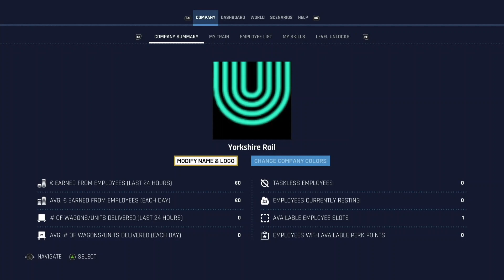Train Life | A Railway Simulator | Brno To Poznan | Passengers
I continue the journey I started last video from Nuremberg. Heading east from Brno and up to Poznan encountering the usual idiosyncrasies of this game 😂

For the first time in a railway simulator, you are the driver and the company manager!

TAKE THE CONTROLS OF YOUR TRAIN AND TRAVEL EUROPE

Drive your passengers or goods across 10 countries and explore the countryside, towns, forests and mountains of Europe from your cab. Each locomotive has its own characteristics (power, braking, etc.), which you need to learn to control them expertly, while following the railway signs and adapting to the weather conditions.

BECOME A TRUE RAILWAY ENTREPRENEUR

As well as driving trains, you need to operate a successful company. Create your own company; buy and maintain your trains; hire conductors and give them new contracts; explore new routes; and optimize your Passenger and Freight activities. Make the right choices to earn money and grow your business!

KEY FEATURES

Drive faithfully reproduced iconic trains, such as the ICE 3, ICE 4 and NEWAG Griffin

Create and customize your own trains, from their outer appearance to your cab interior

Manage your company: hire conductors, choose contracts, build your network, maintain your locomotives to prevent breakdowns and emergency repairs

Travel 10,000 kilometres of track through the towns and countrysides of Eastern Europe, Western Europe and the Alps region

Visit a wide range of true-to-life stations, such as Berlin Central Station and Zurich Main Station

Follow the railway signage while adapting to the switches and managing speed, track changes, braking distances, station arrivals, and the opening and closing of doors

Handle unexpected situations, such as a tree on the line, snow build-up on the tracks, or another train on your track

Adapt your driving to the weather conditions and the time of day to prevent accidents, day and night, through downpours and blizzards!

A copy of the above plus a link to the game can be found below. It is also available on Playstation and Xbox